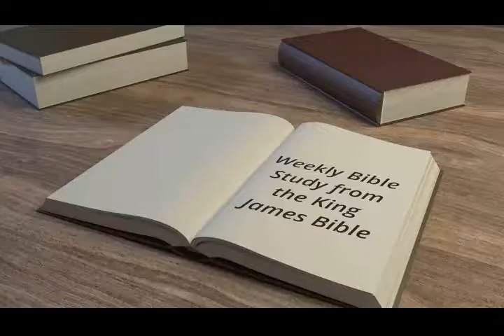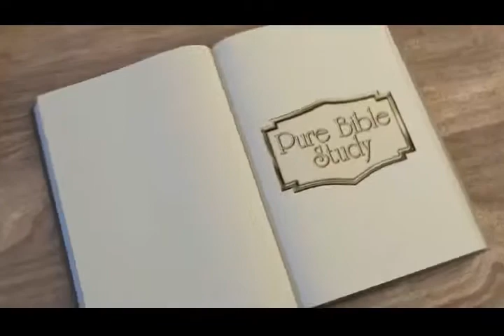Grace, Faith and Works - Mike Hoggard - 2017.02.08.